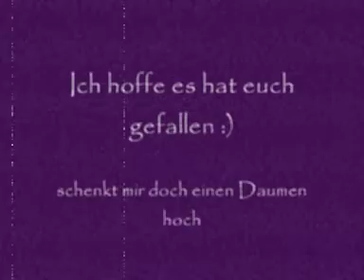Ein Tag im Zoo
das sind die Tiere im Straubinger Tierpark :)